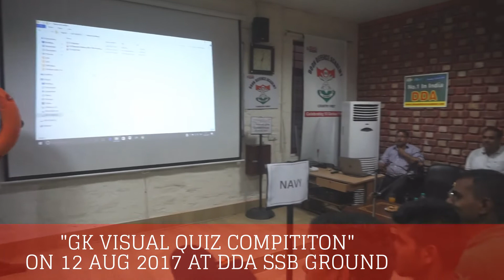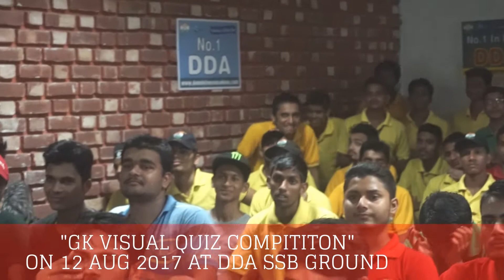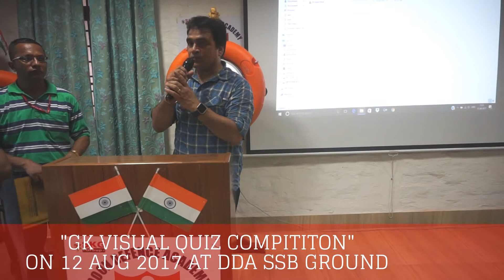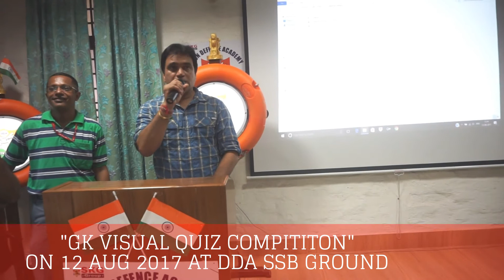GK VISUAL QUIZ COMPETITON ON 12 AUG 2017 AT DDA SSB GROUND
Doon Defence Academy (DDA) is the Best NDA coaching institute in Dehradun (Uttarakhand), India. DDA also provide coaching for Indian Armed Forces, Army, Navy, Air Force (Group X, Y), SSB (Interview for NDA) and Merchant Navy exam preparation for all the young aspirants.

Founded by Mr. Sandeep Gupta, Submariner-Indian Navy (Retd.) in 2005, DDA has nurtured many brave soldiers and marines under his excellent mentorship. Mr. Sandeep Gupta is popularly known as Sandeep Sir of Doon Defence Academy has left no stone unturned in giving the best education and guidance to young generation to Join Indian Armed Forces and Merchant Navy, he is a true epitome of being an excellent motivator and a leader.